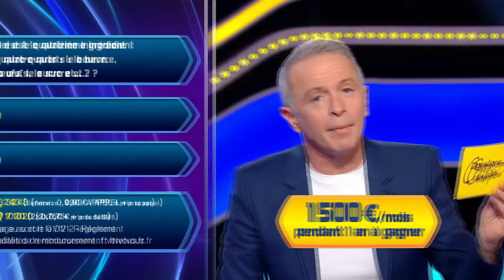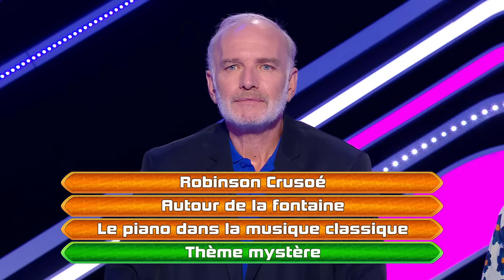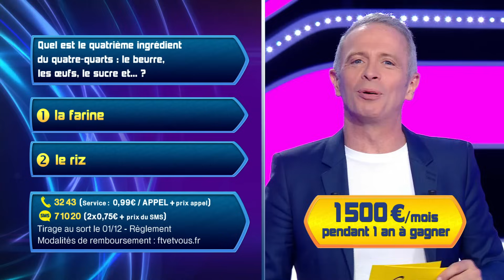Emission Quotidienne du Mercredi 29 Novembre 2023 - Questions pour un Champion